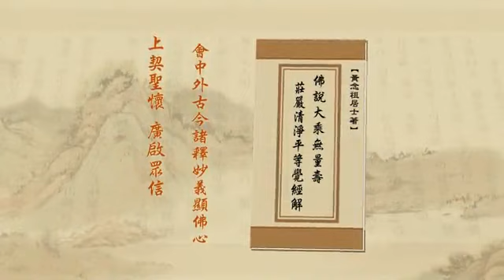淨空老法師:淨土大經解演義（第三零七集） {一切自在*鏈接文稿覩版}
~檔名：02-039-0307，容量：204MB-全600集*(二零一一年二月份)
~日期：2011/2/28，（共六００集）地點講於:澳洲淨宗學院,台灣華藏淨宗弘化網製作

"淨土大經解演義（第三０七集）"
{以下*有文字稿~細讀先覩版鏈接網}：~